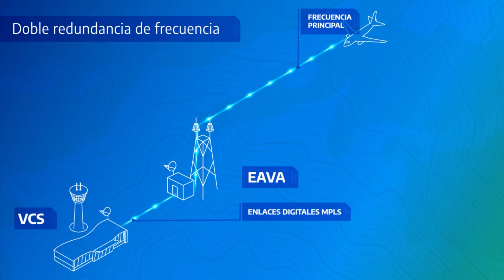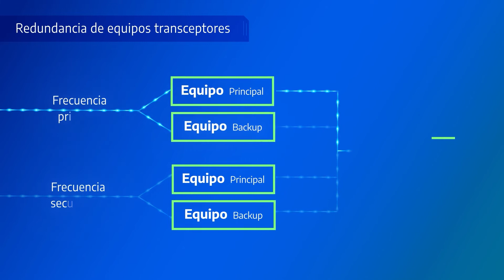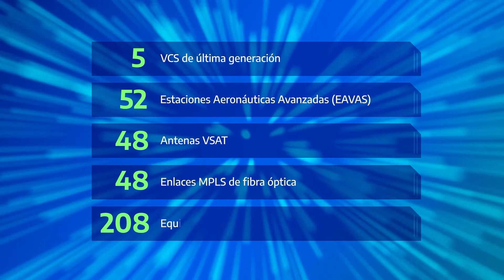Digitalización Integral del Sistema de Comunicaciones Aeronáuticas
La Digitalización Integral del Sistema de Comunicaciones Aeronáuticas en todo el país ya es un hecho.

¿De qué se trata? 🤔

Mirá el video que hicimos en EANA para explicártelo.